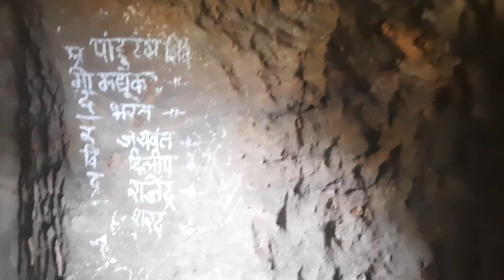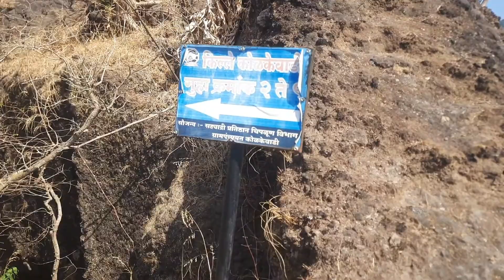कोळकेवाडी दूर्ग | Kolkewadi Durg | कोलकेवाडी किल्ला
कोळकेवाडी दूर्ग (Kolkewadi) किल्ल्याची ऊंची :  2625
किल्ल्याचा प्रकार : गिरीदुर्ग डोंगररांग: रत्नागिरी ,कोकण
जिल्हा : रत्नागिरी श्रेणी : मध्यम
चिपळूण शहरापासून १० कि.मी अंतरावर कोळकेवाडीच धरण आहे. या धरणाच्या मागे सह्याद्रीच्या मुख्य रांगेला काटकोनात असलेल्या डोंगरावर कोळकेवाडीदूर्ग हा किल्ला आहे. दूर्गम प्रदेशात असलेल्या या किल्ल्यावर चढाई करताना एक वेगळाच अनुभव येतो. वाटेवर अनेक ठिकाणी हरणांनी झाडाच्या बुंध्यावर शिंग घासल्यामुळे झालेल्या खुणा व खाली पडलेली झाडांच्या सालींची रास दिसते, तसेच हरणांच्या बसण्यामुळे मळलेली जमीन दिसते, कुठे वाघांच्या पायाचे ठसे, विष्ठा दृष्टीस पडते.
इतिहास :
या गडाचा इतिहास फारसा ज्ञात नाही. गडावरील खोदीव लेणी व टाक पहाता कोकणच्या शिलाहार राजांच्या काळातील हा गड असावा. गडाचा उपयोग टेहाळणीसाठी होत असावा.
पहाण्याची ठिकाणे :
गडावर जाणारी पायवाट दाट झाडीतून जाते. या झाडीतून वर आल्यावर आपण डोंगराच्या दांडावर येतो. समोर दुर्गाचा माथा साधारण १०० फूट उंचावर दिसतो, तर उजव्या हाताला एक पायवाट डोंगराच्या कडेकडेने डोंगराला वळसा घालून गेलेली दिसते. या पायवाटेने चालत गेल्यावर पाण्याच टाक लागत १० फूट * ५ फूट असलेल्या या टाक्यात किल्ल्यावरील वीरगळ व देवांच्या मूर्ती ठेवलेल्या आहेत. या टाक्याच्या पुढे चालत जाऊन डोंगराला वळसा घातल्यावर एक छोटासा दगडांचा टप्पा उतरावा लागतो. तो उतरल्यावर आपण किल्ल्याचा डोंगर व त्याच्या मागील सह्याद्रीची मुख्य रांग यांच्या मधील घळीत येतो. तेथून सह्याद्रीच्या मुख्य रांगेतील डोंगरावर चढल्यावर दगडात खोदलेल पाण्याच टाक लागत. यातील पाणी पिण्यायोग्य आहे. तेथे जंगली प्राण्यांच्या पायांचे ठसेही पहाता येतात.
आलेल्या मार्गाने परत डोंगर सोंडेवर येऊन किल्ल्याचा मुख्य डोंगर चढायला सुरुवात केल्यावर साधारणत: अर्ध्या उंचीवर एक पायवाट डावीकडे उतरते. या पायवाटेने गेल्यावर आपल्याला दगडात खोदलेल्या दोन गुंफा दिसतात. त्यांच्या समोर डोंगराच्या कड्यापर्यंत जाणारा कातळात खोदलेला अरुंद मार्ग दिसतो. पूर्वी या ठिकाणी किल्ल्याचे प्रवेशद्वार असावे. दोन गुंफापैकी एकीचे छत कोसळलेले आहे, तर दुसरी गुंफा सुस्थितीत आहे. तीचा आकार ५ फूट * ५ फूट * ८ फूट असून, प्रकाश व हवा येण्यासाठी यात झरोका ठेवलेला आहे. आतील रचनेवरुन येथे पहारेकर्‍यांसाठी देवड्या असाव्यात.
छत तुटलेल्या गुंफेला वर चढून जाण्यासाठी खाचा केलेल्या आहेत. या खाचेंतून चढून गेल्यावर आपण एका लेण्यापाशी पोहचतो. या लेण्याचे छत दोन खांबावर तोललेले आहे. तसेच पुढे गेल्यावर दुसरे लेणे लागते. याच्या प्रवेशद्वारावर कोरीव काम केलेले आहे. प्रवेशद्वाराच्या आतील बाजूस दगडात कोरलेला माळा आहे. त्याला स्थानिक लोक ‘पलंग’ म्हणून ओळखतात. या लेण्याच्या आत वटवाघळांची वस्ती आहे. येथून पूढे गेल्यावर अजून दोन गुहा लागतात.आलेल्या मार्गाने परत किल्ल्याच्या प्रवेशद्वाराशी येऊन किल्ल्याच्या सर्वोच्च टोकावर जाता येते. किल्ल्यावरुन जंगली जयगड, कोकळेवाडी धरण, मठ नावाचा डोंगर व सह्याद्रीची उत्तुंग रांग फार सुंदर दिसते.
पोहोचण्याच्या वाटा :
चिपळूण - कराड रस्त्यावर चिपळूणपासून ५ किमी वर "अलोरे" गाव आहे. या गावातून एक रस्ता ५ किमी वरील "कोकळेवाडी" गावात जातो. कोकळेवाडी गावाच्या टोकाला बुध्दवाडी आहे. येथपर्यंत एस. टी ची बस येते. येथून एक कच्चा रस्ता ४ किमी वरील धनगरवाडीकडे जातो. पावसाळा सोडून इतर वेळी जीप सारख्या वाहनाने आपण धनगरवाडीच्या १ किमी अलिकडे असलेल्या टेकडीच्या पायथ्याशी जाऊ शकतो. येथे गाडी ठेऊन उजव्याबाजूच्या कच्च्या रस्त्याने अर्धी टेकडी चढल्यावर, डाव्या बाजूला एक पायवाट गर्द रानात शिरते. या पायवाटेने आपण किल्ल्यावर पोहोचतो.
गडावर जाण्याची वाट फारशी वापरात नाही. तसेच या भागात भुकंपाचे धक्के वारंवार बसत असल्यामुळे गडावरील पायवाटा धोक्याच्या झालेल्या आहेत. त्यामुळे बुध्दवाडीतून वाटाड्या घेऊन गड पहाणे योग्य ठरते.